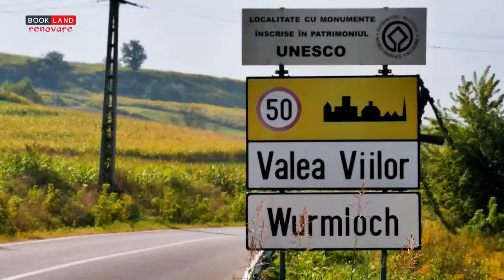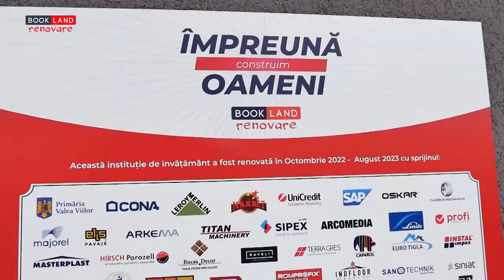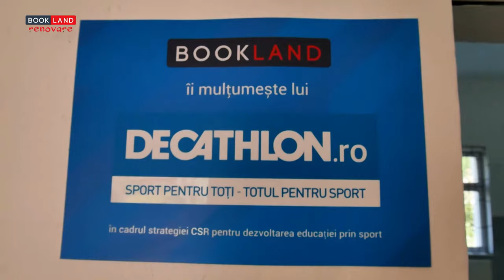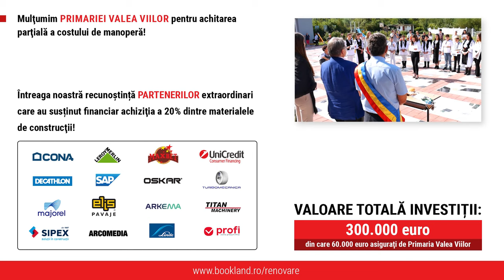Emil Hurezeanu la Scoala Valea Viilor (SB) - Impreuna CONSTRUIM Oameni! Renovare scoli rurale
„Am primit cu bucurie propunerea BookLand de a inaugura Școala Gimnazială “Marțian Negrea” din comuna Valea Viilor, județul Sibiu. Prezența mea astăzi aici nu este întâmplătoare. În primul rând, ca sibian și ca autor am fost dintotdeauna preocupat de aceste meleaguri și de acest arhipelag extraordinar al bisericilor fortificate din Transilvania saxonă, cărora le-am dedicat un album bilingv român-englez. Elevii din Valea Viilor au această șansă unică de a admira zi de zi o bijuterie a bisericilor fortificate ale sașilor transilvăneni, inclusă pe lista monumentelor protejate UNESCO. În al doilea rând, viața compozitorului Marțian Negrea, care a dat numele acestei școli, este strâns legată de Viena, locul în care îmi desfășor în prezent activitatea. Nu pot decât să susțin eforturile Asociatiei BookLand  și a societății civile care practică principiul subsidiarității, prin coagularea diferiților actori publici și privați și a comunităților locale în jurul unui obiectiv comun. Renovarea acestei școli stă mărturie în acest sens.“
𝐄𝐦𝐢𝐥 𝐇𝐮𝐫𝐞𝐳𝐞𝐚𝐧𝐮, 𝐀𝐦𝐛𝐚𝐬𝐚𝐝𝐨𝐫 𝐚𝐥 𝐑𝐨𝐦𝐚𝐧𝐢𝐞𝐢 𝐢𝐧 𝐑𝐞𝐩𝐮𝐛𝐥𝐢𝐜𝐚 𝐀𝐮𝐬𝐭𝐫𝐢𝐚 & 𝐀𝐦𝐛𝐚𝐬𝐚𝐝𝐨𝐫 𝐨𝐧𝐨𝐫𝐢𝐟𝐢𝐜 𝐁𝐨𝐨𝐤𝐋𝐚𝐧𝐝

❤️ Multumim CON-A, 𝐩𝐚𝐫𝐭𝐞𝐧𝐞𝐫𝐮𝐥 𝐩𝐫𝐢𝐧𝐜𝐢𝐩𝐚𝐥 𝐩𝐞𝐧𝐭𝐫𝐮 𝐫𝐞𝐧𝐨𝐯𝐚𝐫𝐞 𝐚𝐜𝐞𝐬𝐭𝐞𝐢 𝐬𝐜𝐨𝐥𝐢 & 𝐠𝐫𝐚𝐝𝐢𝐧𝐢𝐭𝐞, precum si companiilor care au raspuns pozitiv invitatiei noastre de a investi in crearea unor conditii mai bune de invatatura pentru zeci de generatii de copii:
• Adeziv polistiren, glet, tinci, buiandrugi, suruburi autoforante/autofiletante, holzsuruburi, polistiren extrudat LEROY MERLIN
• Transport materiale constructii achitat de MAXBET ROMANIA
• Adeziv covor PVC & snur PVC achitate de UNICREDIT CONSUMER FINANCING
• Folie anticondens acoperis achitata de SAP ROMANIA
• Cherestea & capriori acoperis achitate de VOPSEAUA OSKAR
• Coltare, sarma, amorsa achitate de TURBOMECANICA
• Profile PVC, profile trepte, accesorii profile CD-UD achitate de MAJOREL ROMANIA
• Pavele & Borduri ELIS PAVAJE
• Plinta & accesorii, plasa sudata achitate de ARKEMA
• Banda mascare, banda adeziva, dibluri achitate de TITAN MACHINERY ROMANIA
• Materiale constructii diverse SIPEX COMPANY
• Adeziv polistiren achitat de ARCO MEDIA
• Accesorii instalatie termica achitate de LINDE GAZ
• Sculptura achitata de PROFI
• Sindrila bituminoasa, vata minerala, bride profil, folie protectie, plasa fibra sticla, profile gips UL-UZ-CW-UW, diblu polistiren, membrana izolatie, sina ghidaj, coltar cu plasa MASTERPLAST
• Polistiren expandat HIRSCH POROZELL
• Marmura & Granit Piatra naturala ROCAS DECOR
• Plinta, mocheta, usi metalice RAVELI
• Faianta-Gresie, adeziv, chit, amorsa sapa TERRA GRES
• Tencuiala decorativa CAPAROL
• Sistem pluvial EUROTIGLA
• Instalatie termico-sanitara INSTAL IMPEX
• Varii articole mobilier MOBILA DALIN
• Birouri, scaune, dulapuri FOUNDEVER
• Sapa autonivelanta, ciment FUNDATIA "O SPERANTA IN PLUS"
• Tigla Ceramica & accesorii acoperis DEOCON
• Leagan / balansoar ART DECOR
• Glet finisaj & grosier ROMPROFIX
• Covor PVC INDFLOOR GROUP
• Obiecte sanitare SANOTECHNIK
• Placi gips-carton SINIAT ROMANIA
• Partener transport MARVICON
• Corpuri de iluminat GRUPUL MENATWORK (ALMALUX)
• Echipamente instalatie electrica SAVELECTRO
• Vopsea metal / lemn POLICOLOR
• Tencuiala baza ipsos HASIT ROMANIA
• Sala sport renovata & Articole sportive DECATHLON
• Usi metalice RTH PROCONSTRUCT
• Accesorii toaleta FERRO ROMANIA
• Nisip APOLLO PROBALAST
• Adeziv polistiren CEMIX
• Jaluzele verticale UMBRITERM
• Calorifere PURMO ROMANIA
• Trandafiri FAMOUS ROSES
• Placute gravate usi ATIP DESIGN
𝐌𝐮𝐥𝐭𝐮𝐦𝐢𝐦 𝐔𝐩𝐡𝐢𝐥𝐥𝐬 (@AntProductionRo) 𝐜𝐚 𝐯-𝐚𝐭𝐢 𝐚𝐜𝐨𝐫𝐝𝐚𝐭 𝐦𝐮𝐳𝐢𝐜𝐚𝐥 𝐜𝐮 𝐝𝐫𝐚𝐠𝐨𝐬𝐭𝐞𝐚 𝐧𝐨𝐚𝐬𝐭𝐫𝐚 𝐩𝐞𝐧𝐭𝐫𝐮 𝐮𝐢𝐦𝐢𝐭𝐨𝐚𝐫𝐞𝐚 𝐑𝐨𝐦𝐚𝐧𝐢𝐞 𝐫𝐮𝐫𝐚𝐥𝐚!
Multumim PRIMARIEI VALEA VIILOR  pentru achitarea partiala a costului de manopera! (60.000 euro)

𝐕𝐚𝐥𝐨𝐚𝐫𝐞 𝐭𝐨𝐭𝐚𝐥𝐚 𝐢𝐧𝐯𝐞𝐬𝐭𝐢𝐭𝐢𝐢: 𝟑𝟎𝟎.𝟎𝟎𝟎 𝐞𝐮𝐫𝐨

Satul romanesc a contribuit constant la autenticitatea noastra ca popor, daruindu-ne repere nationale si o valoare culturala enorma. O poate face in continuare. Hai sa le acordam copiilor sansa de a isi manifesta potentialul si de a isi iubi tara. Cum? Asigurandu-le conditii civilizate de invatatura in scoli functionale, frumoase si echipate corespunzator. Mobilizam companii, autoritati locale, profesori, parinti, elevi si IMPREUNA dovedim ca si la noi se poate!
Daca vrei sa contribui si TU la renovarea scolilor din mediul rural, poti trimite un 𝐒𝐌𝐒 cu textul CONSTRUIM la 8845 donand 2 euro lunar, poti achizitiona 𝐒𝐨𝐫𝐢𝐜𝐞𝐥𝐮𝐥 𝐁𝐨𝐨𝐤𝐋𝐚𝐧𝐝 sau poti 𝗱𝗼𝗻𝗮 direct in contul Asociatiei BookLand. Iar noi iti promitem ca investitia ta va dainui.
Cu ajutorul tau si al celor care au inteles ca bob cu bob se umple sacul, anual, 15.000 de elevi vin cu drag in cele 80 de scoli rurale renovate!